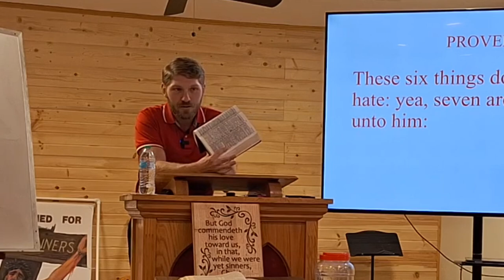Critique of Bible Translations and Teaching Truth